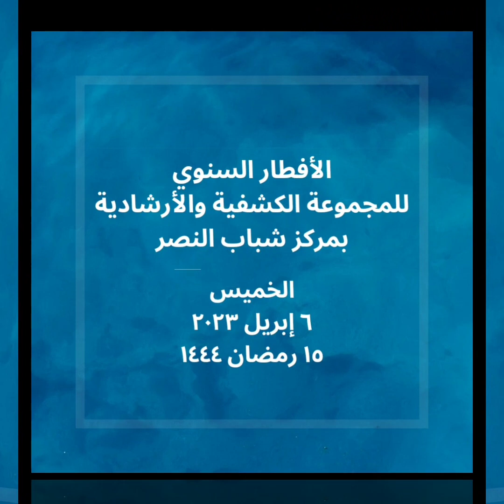الأفطار السنوي للمجموعة الكشفية والإرشادية بمركز شباب النصر الخميس ٦ إبريل ٢٠٢٣ - ١٥ رمضان ١٤٤٤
الأفطار السنوي
للمجموعة الكشفية والإرشادية بمركز شباب النصر
الخميس ٦ إبريل ٢٠٢٣ - ١٥ رمضان ١٤٤٤
وحفل قبول البراعم والاشبال والكشافة والزهرات والمرشدات الجدد